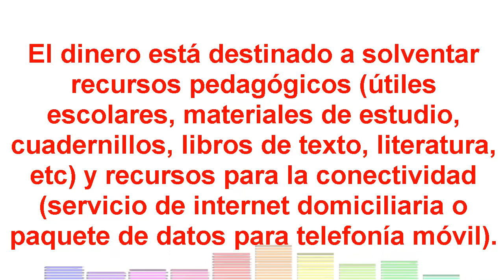🔵🔥NOTICIAS de ÚLTIMO MOMENTO🔥 Hasta $21.600 PESOS de BENEFICIOS es Así...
Un nuevo beneficio para que muchos puedan acceder a servicios necesarios para poder conectarse en estas restricciones.
Esta noticia de hoy es muy bienvenida por muchos interesados sobre todo los estudiantes.
Te contamos toda esta información de último en este video.